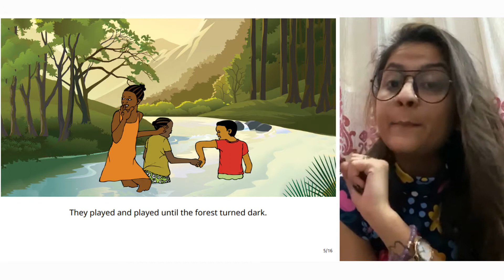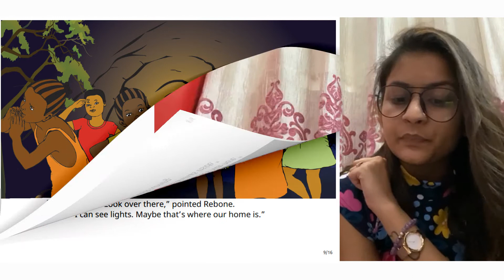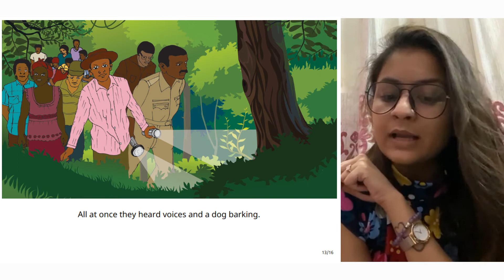A Story A Day | Lost in the Dark | Dr. Paridhi Jain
Three friends go to fetch some firewood. On their way back they start playing and get lost. How will they get home?

'Lost in the Dark' is written by Kulahleka Ebumnyameni and Sephora Mamosheledi, Illustrated by Isaac Sikhakhane and published by Room to Read. Today we read along with our guest - Dr. Paridhi Jain, who is a Neuro Physiotherapist and a Child development expert.